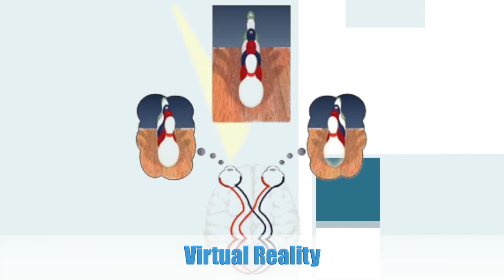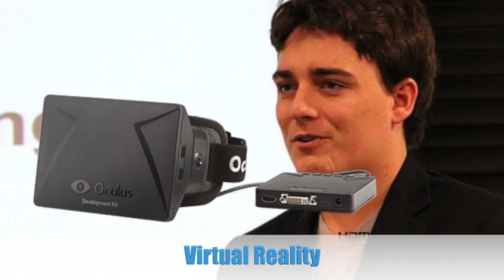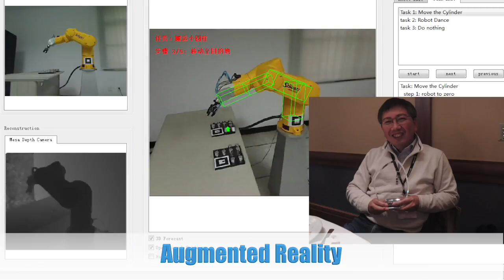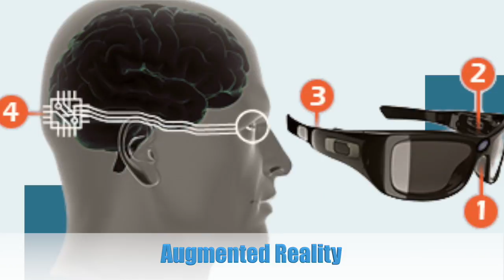360° Video vs. Virtual Reality vs. Augmented Reality Explained for Beginners, Learning, Resources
Learn about the differences between 360° Video, Virtual Reality, and Augmented Reality.

This channel is dedicated to explaining complicated technology into simple terms that anyone can grasp. Learning about digital technology is important to the field of computer science, whether it is for the creative arts, coding or programming, data work, history, game development, web design, app building, and more. Whether it is tips, hints, tricks, or hacks, education of these topics is what it is all about, whether for beginners or for experts, it is digital technology, explained!

Thanks